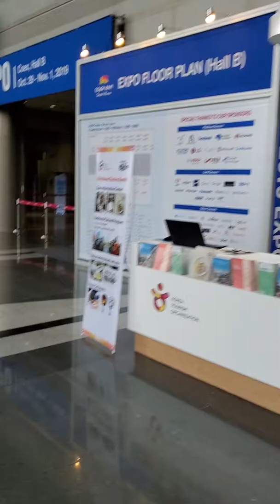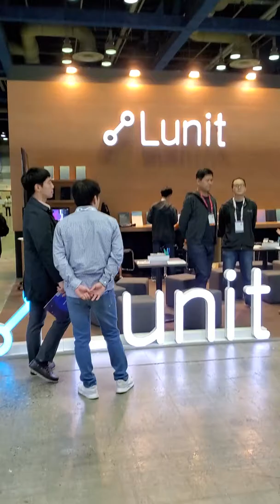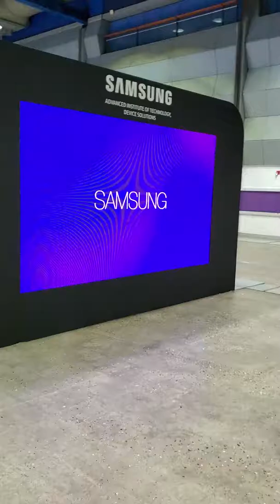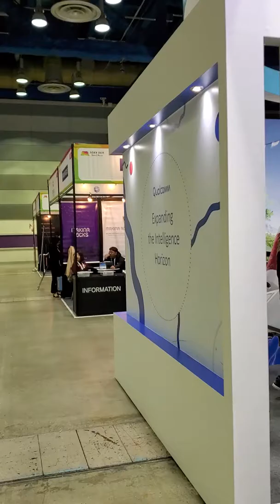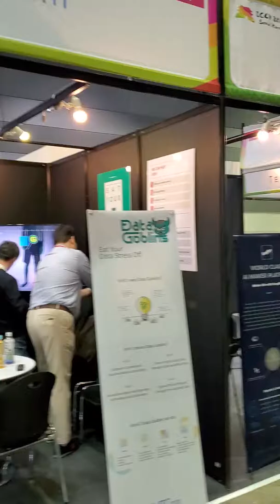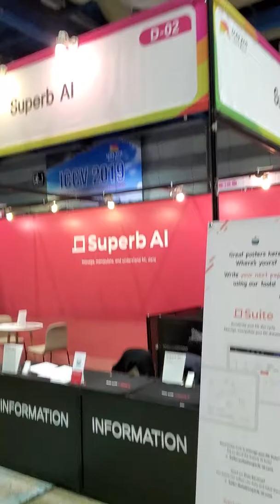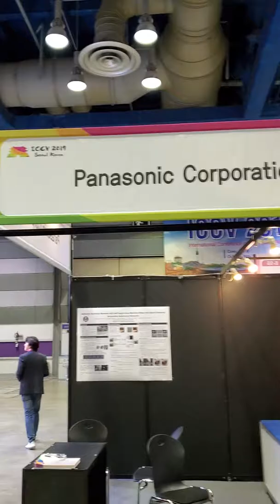Ready. Set. Future! The start of AI/CV exhibitions at ICCV 2019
All the booths were finally completed, and people began streaming in